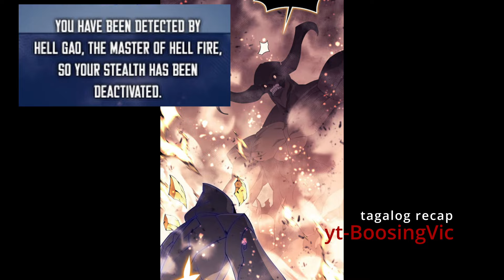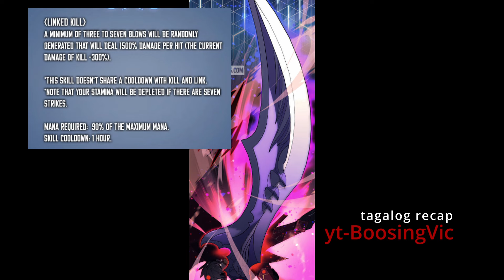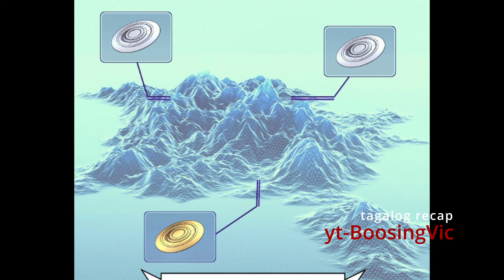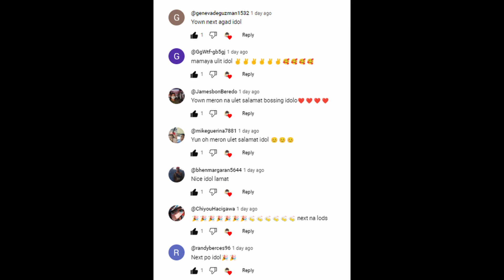45 Isang mahirap naging legendary blacksmith, para tulunga ang pamilya may pagkasakim pero mabait